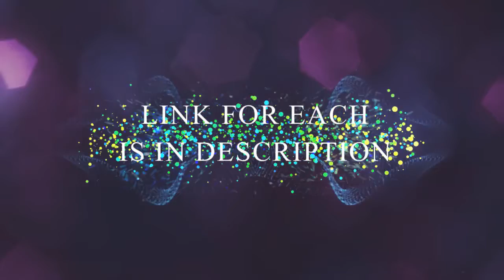20 Unique Mugs | With Link | Gift Ideas